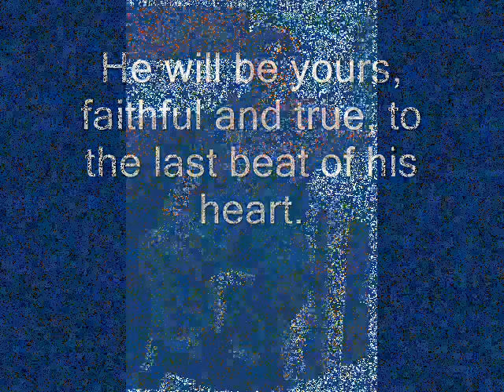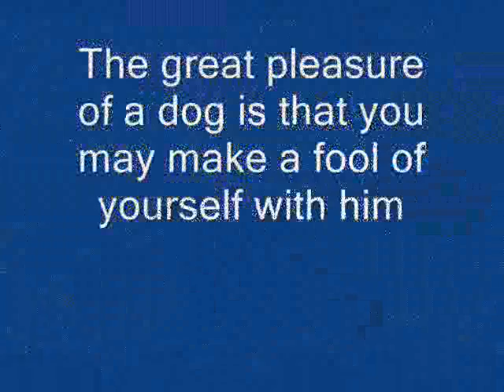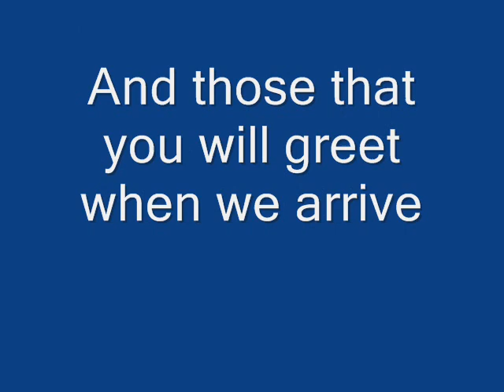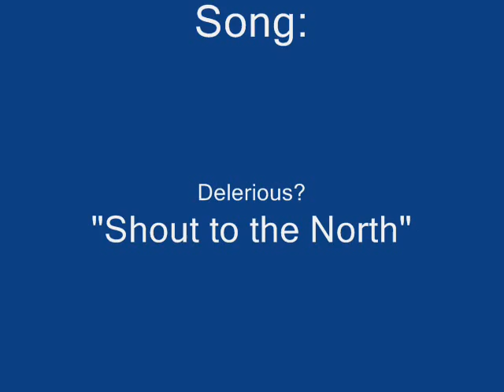A Tribute to Radar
Our dog, Radar, had to be put down today.  He was very old and had a very full life.  He will be missed, much.